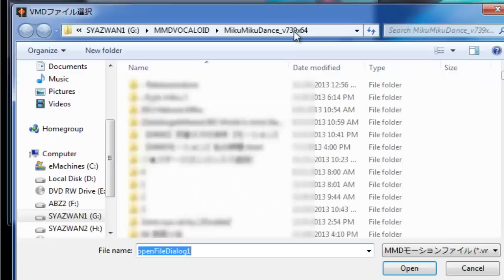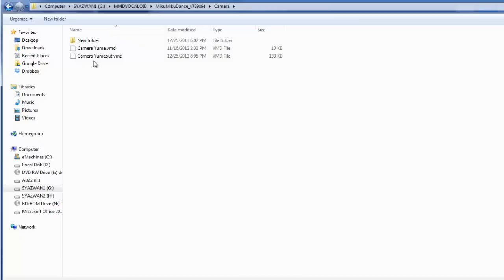【MMD】 How to smooth camera? 【Tutorial +Download link】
Heyyy. I missed making tutorial ; v ;. I hope you guys understand my tutorial video. Dx

UPDATE : The link is now updated . Now it is include two program (NuruNuruMotion and Camera) I'm very sorry for inconvenience .Download

I don't own the software , model , or anything that showed in the video.

Program were made by minamimuk ( user/578466)

Motion : YumeYume by suzusakura10
Model by Mamama